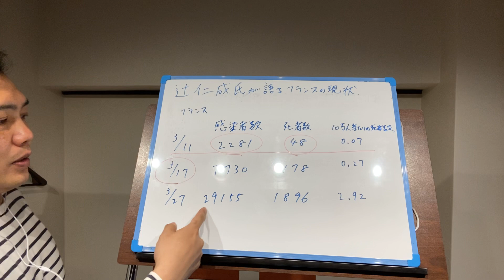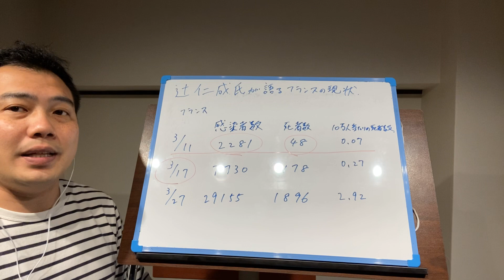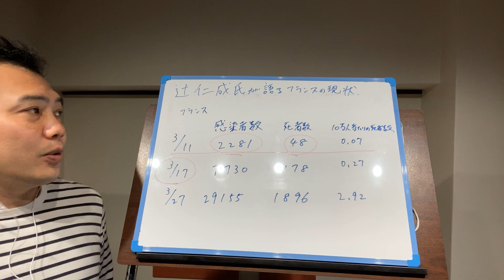辻仁成氏のブログ フランスの現状 新型コロナウイルス感染に関して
滞仏日記「だれのためのロックダウンだよ」